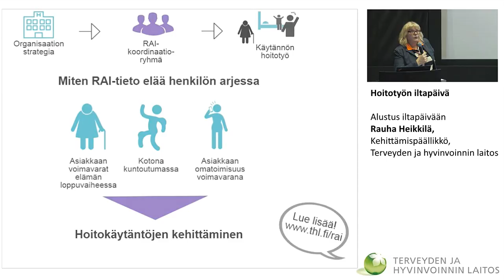Hoitotyön iltapäivä, Alustus iltapäivään, Puheenjohtaja Rauha Heikkilä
Hoitotyön iltapäivä
Puheenjohtajana Rauha Heikkilä, Kehittämispäällikkö, Terveyden ja hyvinvoinnin laitos
Alustus iltapäivään